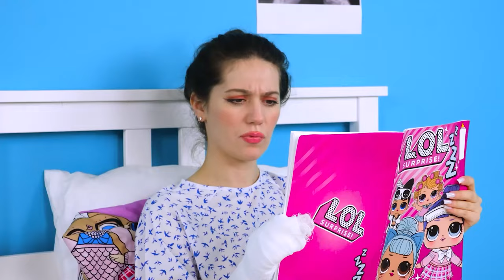Funny Ways To Sneak Pets Into The Hospital | Funny Moments by 4Fun Challenge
Bringing your pets with you to the hospital is not so easy! Look what our heroes came up with!